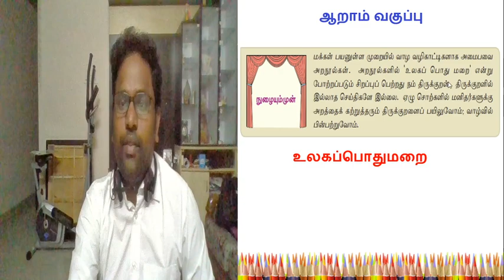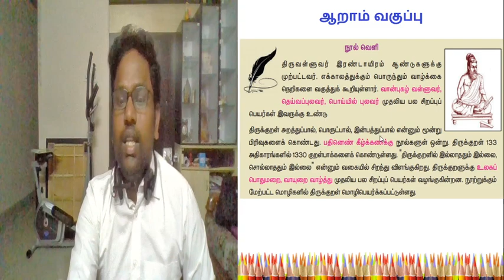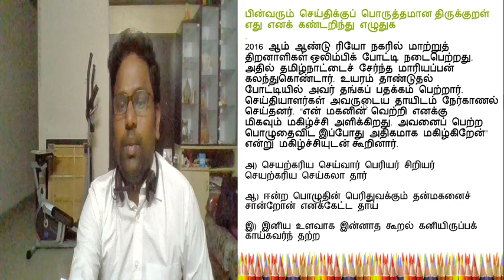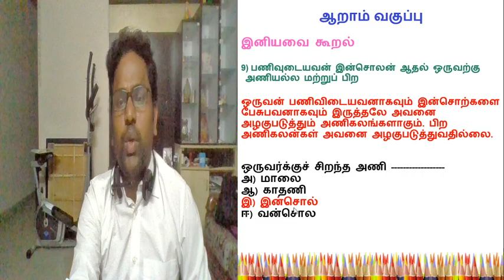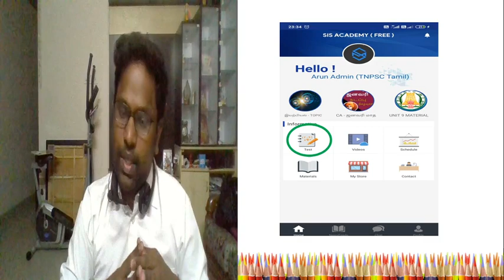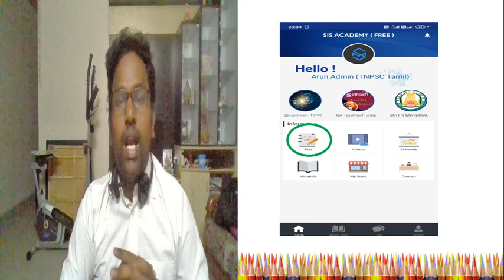உலகப்பொதுமறை - நாள் - 2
அரசு அதிகாரி ஆகும் கனவுடன் படிக்கும் அனைவருக்கும்
 உங்கள் வெற்றிக்கான பயிற்சியில் அடுத்த மைல்கல்லை அடைய மிக சிறந்த பயிற்சியை வழங்குவதில் மகிழ்ச்சியடைகிறோம்

JOIN OUR PREMIUM TEST BATCH BOTH TAMIL AND ENGLISH MEDIUM
(MAINTENANCE CHARGE : RS.565/-)

FULL MATERIAL
SCHEDULE AND DAILY DISCUSSION
WEEKYLY TEST
PREMIUM TEST
(15,000 QUESTIONS*)
DAILY GUIDANCE
MATHS GUIDANCE
CURRENT AFFAIRS

நீங்கள் நம் மென்பொருளில் உள்ள PREMIUM தேர்வினை கிளிக் செய்து

For Premium payment:

MAINTENANCE CHARGE (for 1 year ) : RS.565 ONLY

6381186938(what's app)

மேலும் தொடர்புக்கு

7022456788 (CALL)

*Please check today schedule,Videos,tests and download materials in our Android application...